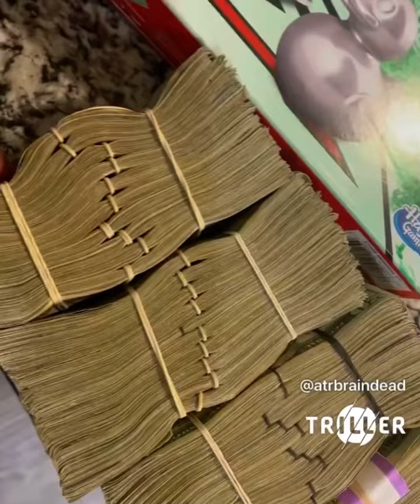Rod Wave Ft Lil Durk - Already Won